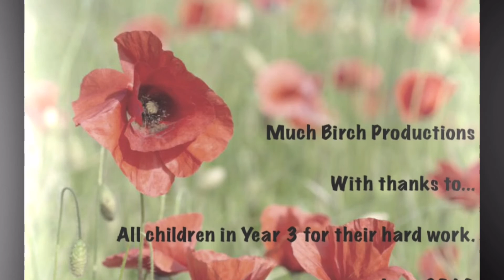Much Birch CE Primary - Ten More Film